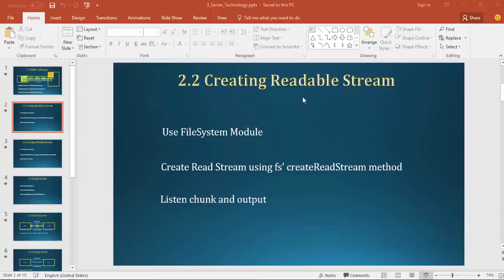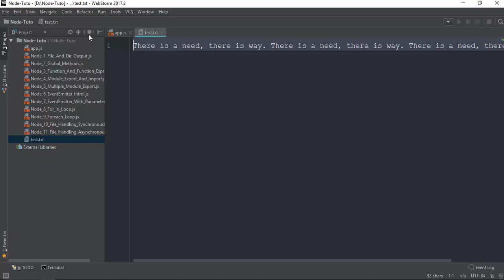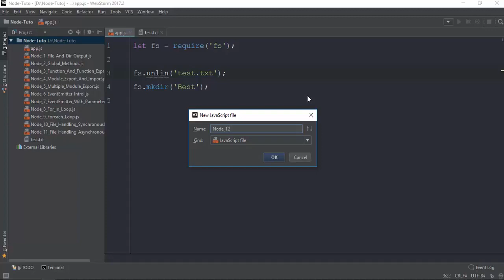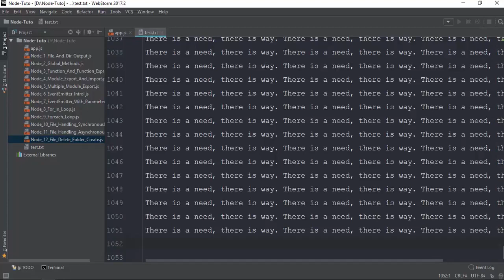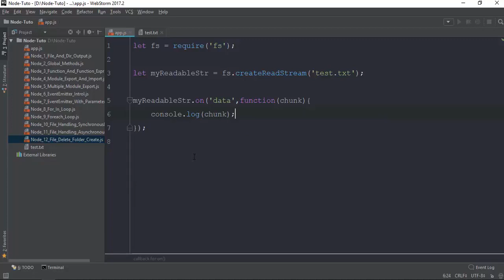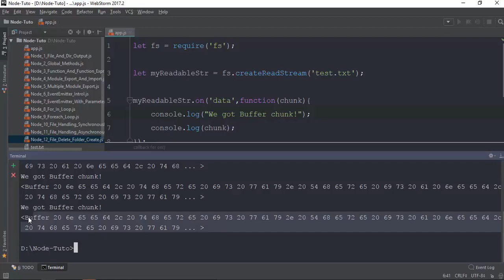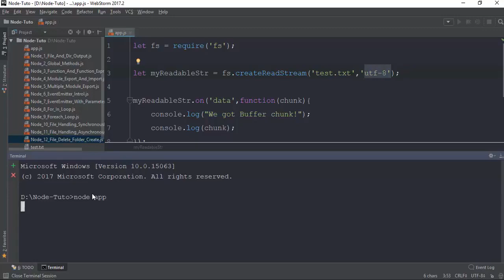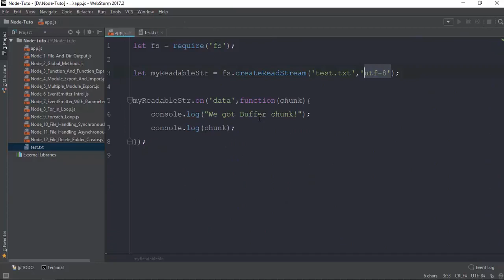019 ReadableString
Front-end web developers use: JavaScript
Back-end web developers use: JavaScript, Java, Python, PHP, Ruby
Mobile developers use: Swift, Java, C#
Game developers use: C++, C#